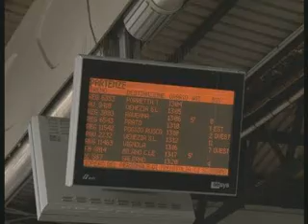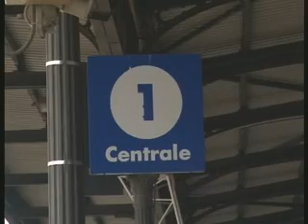UCCIDE IL NUOVO COMPAGNO DELLA MOGLIE IN STAZIONE A BOLOGNA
E' in carcere con l'accusa di omicidio premeditato Sergio Ucciero, 55 anni, il libraio, originario di Sondrio, da due anni residente a Jesi, che ha ucciso a coltellate il suo rivale, Alessandro Porrovecchio, manager torinese che stava frequentando la moglie. La folle mattanza sabato mattina in stazione a Bologna, davanti a decine di viaggiatori. Nel servizio di Linda Cittadini le immagini della redazione di Bologna di è tv.